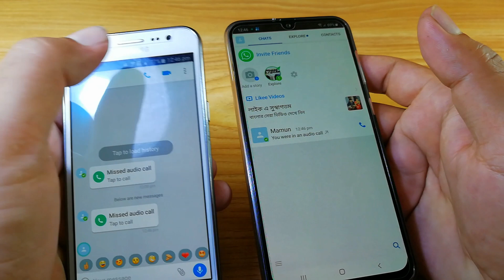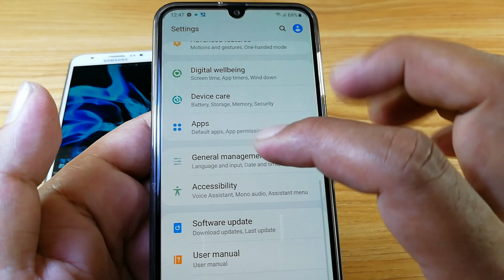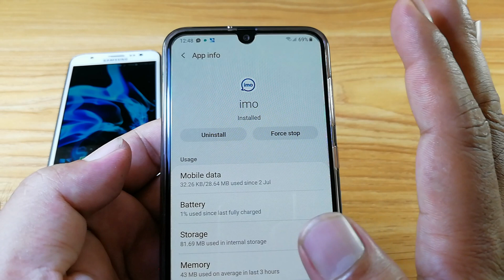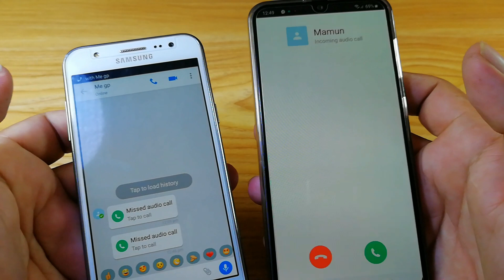imo তে কথা বলা শেষ হলে শুধু ইমোর ইন্টারনেট বন্ধ রাখুন imo New Tricks Technical Tips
Hello guys in this video today I will show if you using imo so you have known New Tricks for imo internet your talking finish that's you can close only imo internet other apps on working net New Tricks and Tips

➡️bangla tutorial
➡️Mobile tips